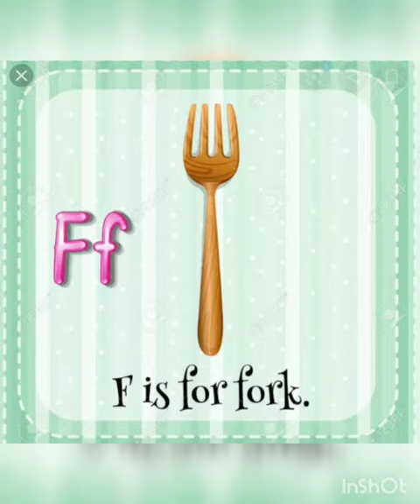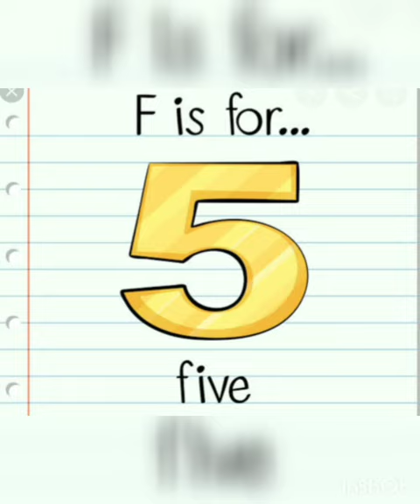Letter F vocabulary